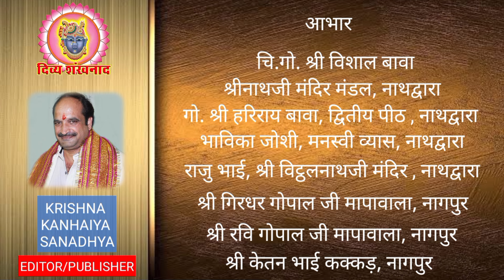रथयात्रा उत्सव.. श्रीनाथजी में कब है? आज श्री बड़े गिरधारीजी के उत्सव की श्रीनाथजी में क्या है भावना?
घसियार मंदिर और गिरधर सागर का आज के उत्सव से क्या सम्बन्ध है? श्रीनाथजी के आज के दर्शन। देश विदेश की पुष्टिमार्गीय हवेलियों से दर्शन। आषाढ़ कृष्ण अमावस्या, शुक्रवार, 05 जुलाई 2024.
05 July 2024. Shrinath ji Darshan. Shrinathji Temple Nathdwara. Rath Yatra. Bade Girdhariji ka Utsav. Ghasiyar Mandir. Girdhar Sagar. Jagannath Puri.  Kali ke Shringar. Dhoti. Patka. Shri Vitthal Nathji Mandir Nathdwara. Kali ke Shringar. Sheetal Jal Snaan. Favvaare. Chandan. Sandal. Gulab Jal. Pichhoda. Aaj ke Darshan. Gulab  Mandli. Shri Krishna Sharnam Mamah. Tourism. Ushn Kal. Latest News. Hindi  News. Tourist Place at Nathdwara. Prasad. Food. Shreenathji. Travelling.  Travel. Shrinathji ki Dhwjaaji. Bhajan. Shrinathji Kirtan. Nathdwara. Hotel at Nathdwara. Darshan Timing. Shrinathji Darshan Time. Special Shringar. Raag. Seva. Madan Mohanji Mandir. Pushti Srishti. Shri Yamunaji. Pichhwai. Sanatan. Dharm. Pushtimargiya Video. Shri Girirajji Darshan. Navneet Priyaji. Shri Vitthal Nathji. Shri Dwarikadhishji. Sudarshan  Chakra. Vallabhacharyaji. Baithak. Kirtan. Hindu Temple. Lord Shreenathji. Special Shringar. Shri Krishna. Lord Krishna. Shrinathji Today Darshan. Shrinathji Mandir Nathdwara. Chhathiji ki  Baithak. Nathdwara Mandir. Vishal Goswami. Udaipur. GVN. Vaishnav Special.

Topics covered
1)Shreenath ji bhajan
2)Shreenath ji song
3)Shreenath ji aarti
4)Shreenath ji
5)Shreenath ji status
6)Pushtimarg ke sare
7)prachin mandir
8)Pushtimarg prasidh temple
9)pushtimarg ke sabse important temple
10)pushti shringar
11)shreenath ji shringar
12)ajj ke shringar

Language-hindi